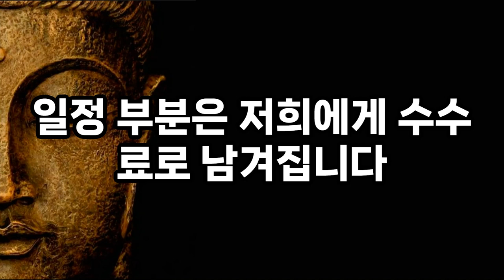절대 무시 당하지 않는 처세와 대화법ㅣ만만하게 보이지 않는 법ㅣ인간관계ㅣ악연ㅣ석가모니ㅣ좋은말ㅣ오디오북ㅣ처세술